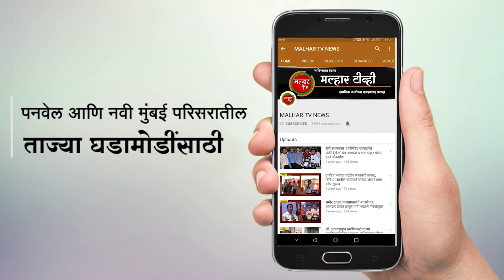प्रभाग क्रमांक 19 मध्ये ठिकठिकाणी असलेल्या गटारांमध्ये नागरीकांना भेडसावताय पाणी साचण्याची समसम्या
पनवेल महापालिकेचे सभागृहनेते परेश ठाकूर यांच्या माध्यमातून नागरीकांना भेडसवणार्‍या समस्या जाणून त्या सोडवण्याचे काम करत आहेत. त्यानुसार प्रभाग क्रमांक 19 मधील एस.टी.स्टँड, उरण नाका, मिडल 3लास हौंसिंग सोसायटी मधील
गटारे तुंबण्याची समस्या नगारीकांना भेडसावत होती. त्यापार्श्वभुमीवर सभागृहनेते परेश ठाकूर यांनी या गटारांची पाहणी करुन अधिकार्‍यांना आवश्यक त्या सूचना दिल्या. तसेच दांडेकर हॉस्पिटल समोर महापालिके मार्फत कन्या शाळा, सरस्वती विद्या मंदीर, दगडी शाळा या एकत्रित पणे उभारण्यात येत आहे. या शाळेचे काम अंतिम टप्प्यात आले आहे. या कामाचीही पाहणी सभागृहनेते परेश ठाकूर यांनी केली.